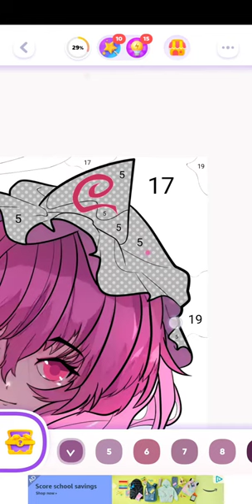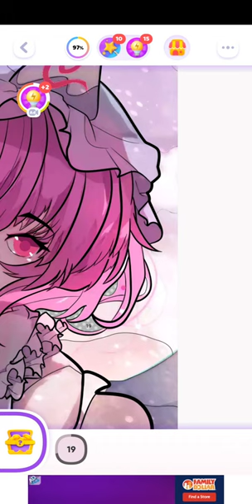color time, touhou project, august 15th 2023, android,